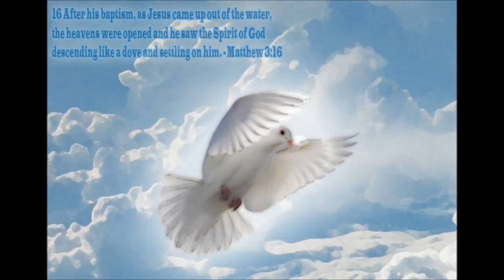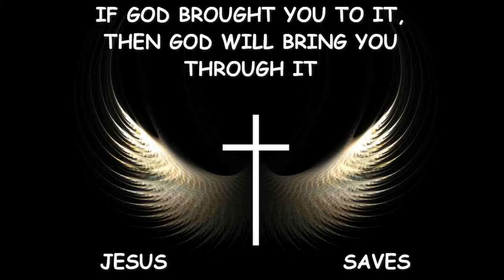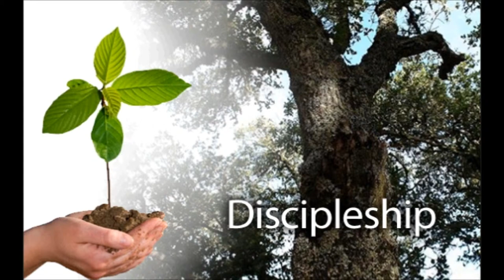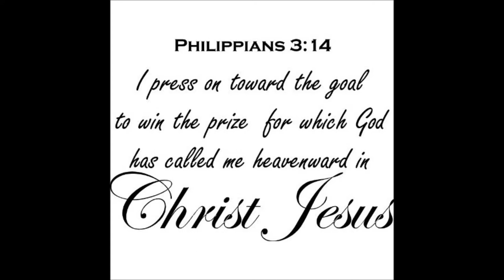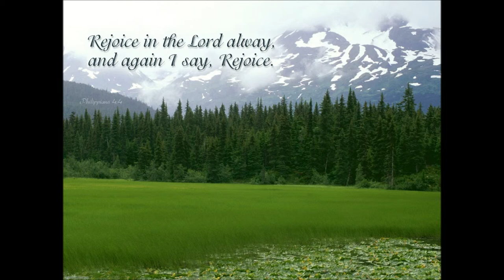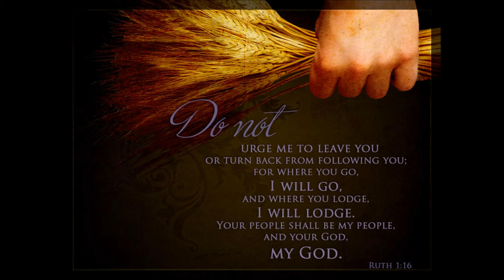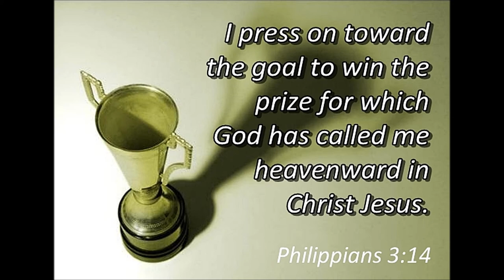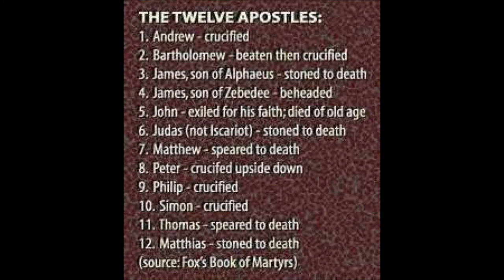பரிசுத்த ஆவியானவர் - Part 4 of 60 - The Power of Holy Spirit - Rev. Dr. Theodore Williams